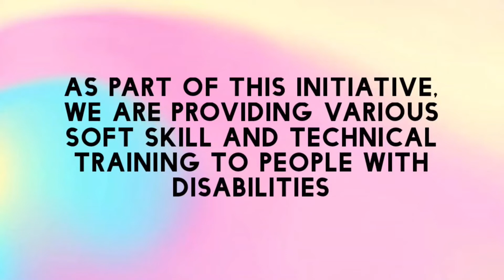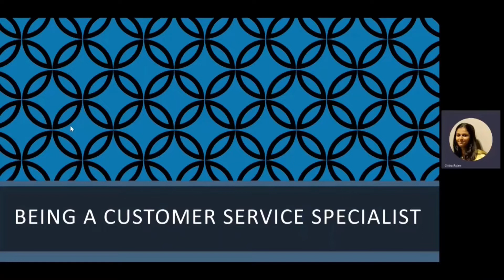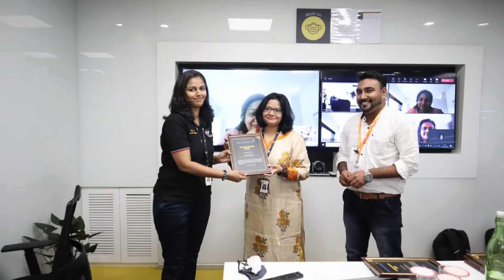An EY Ripple Initiative with NGO Wecreatelives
My small contribution to this great event...

For details about the NGO, please go to.